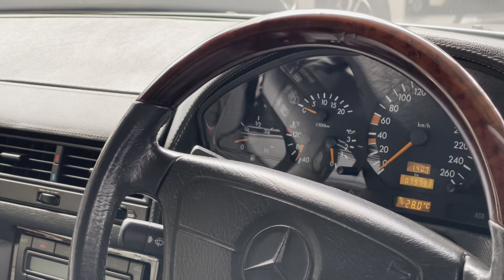BERBURU JIP MERCY | VLOG Bali 6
Mercedes-Benz G-Class merupakan mobil impian kami sejak lama.